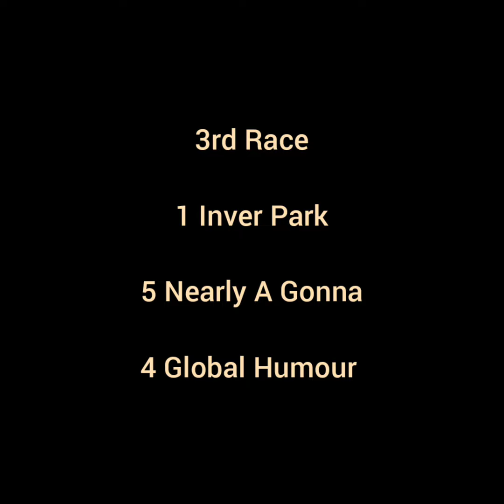The Best 🇬🇧 UK 🇬🇧 Horse Race Tips HAMILTON 25th MAY 2022